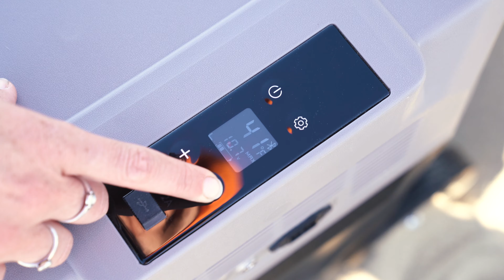For The Off-Grid Adventurer | LiONCooler🐋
Having a fridge freezer is cool, but having a battery-powered fridge freezer is a game-changer. Introducing the world’s 1st Portable Solar Freezer - LiONCooler🐋. Designed truly for your off-grid adventures.